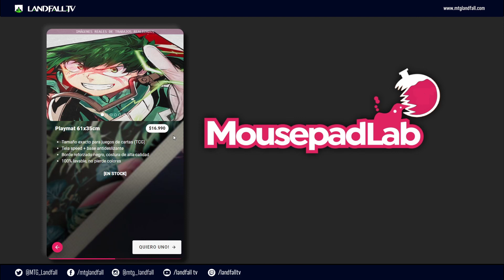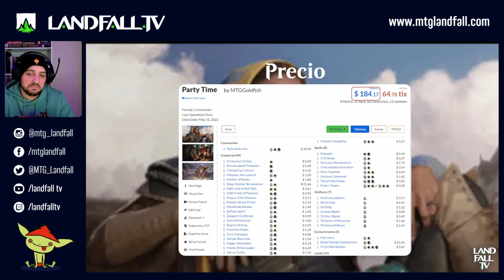Análisis y mejoras Party Time | Commander Battle for Baldur's Gate | Landfall TV#157 | MTG Español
Disclamer: La rasgadora no es una carta nueva! Es su primer reprint y primera vez que estará en español.

Comandantes los dejamos con el análisis y algunas mejoras para el deck Party Time. nuevo mazo preconstruido de Commander correspondiente a la edición Commander Legends Battle for Baldurs Gate.

Esperando que les guste el video, los invitamos a dar like, compartir y comentar.

 utilizando el código PROMO:LANDFALL

 recuerda utilizar el código Landfall